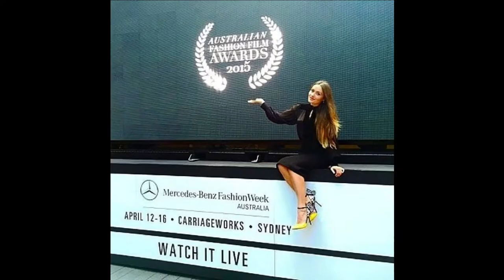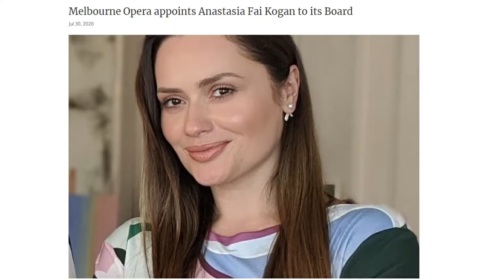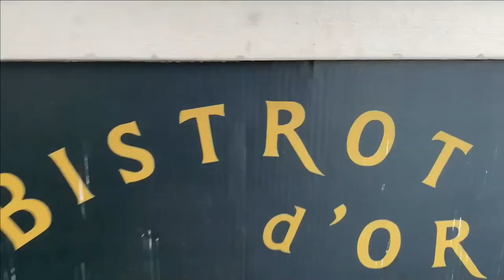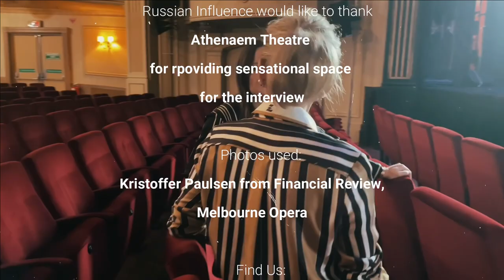Anastasia Fai Kogan (English)/ Russian_Influence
Anastasia Fai Kogan shares her story how she arrived in Australia from Russia as a teenager. High culture, classical music and history lover, she also achieved success with her own media agency and received  an MBA. Anastasia is the youngest member on the Board of Directors of Melbourne Opera.